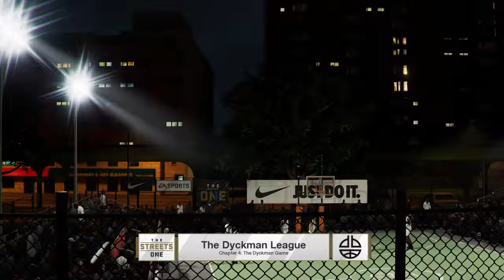NBA LIVE 18 DEMO: The Dyckman League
A preview of NBA 18. Pronounced Dike-man.